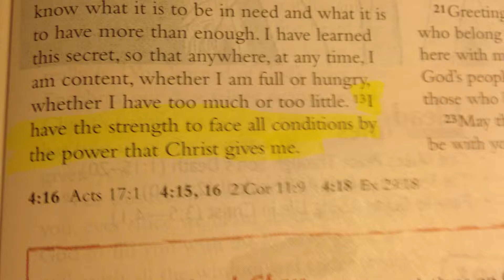Goble_Broadcasting_Prayer_ver2.mp4